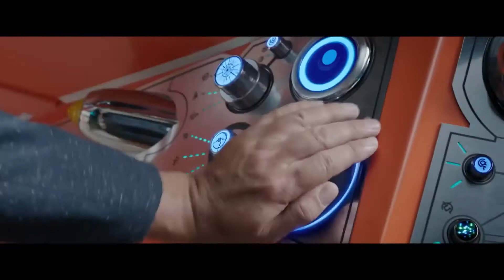THOR: RAGNAROK - Japanese Trailer